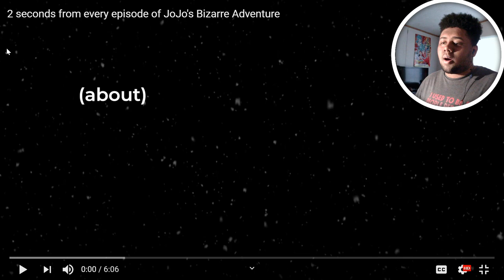2 Sec From Every JoJo's Bizarre Adventure Blind Reaction!!!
2 Sec From Every JOJO Episode. Also turn on the bell so you get notified every time i upload a video.